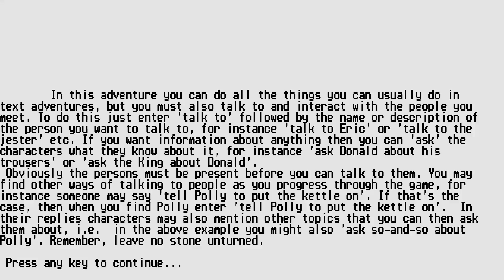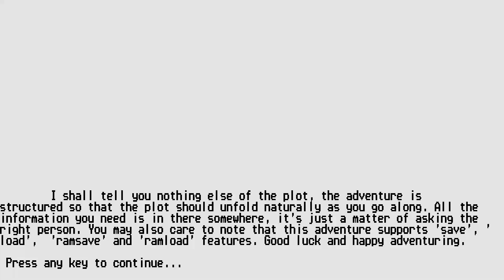ATARI ST craghaven Crag Haven lapd STAC ST ADVENTURE CREATOR TEXT GRAPHICS TALK INTERACTIVE ADVENURE